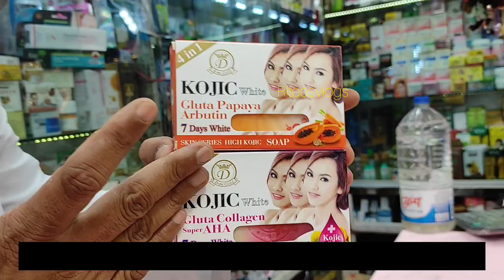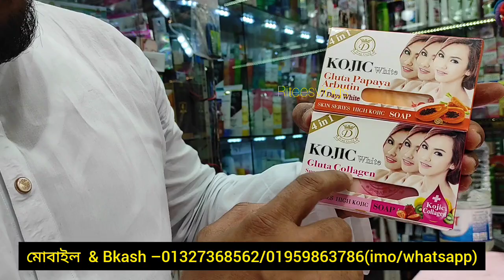বিশ্বসেরা ৫ টি সুপার Effective Whitening Soap //১০০% অরিজিনাল//আসল নকল চিনে কিনুন